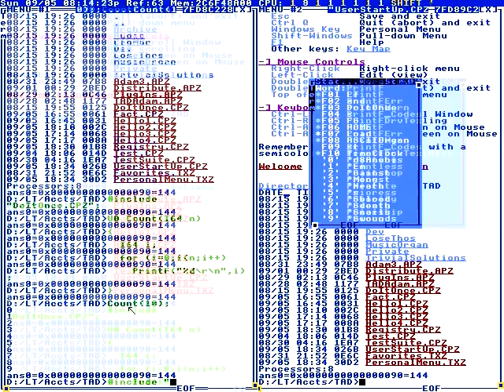Oh my God please.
Cause most probably are not
0